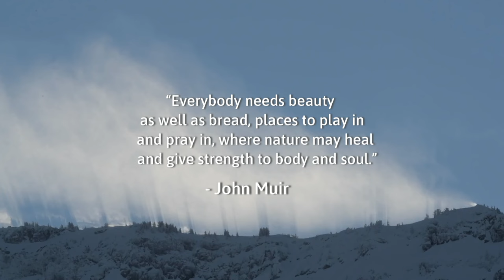Winter Wildlife and Wonders: Yellowstone National Park with Cheesemans' Ecology Safaris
Explore the winter magic of Yellowstone National Park with Cheesemans' Ecology Safaris. Capture images of snowy Old Faithful geyser, ice-covered bison, foxes, coyotes, and perhaps wolves with professional wildlife photographer Tom Murphy. Discover the park's geothermal wonders, including Mammoth Hot Springs and Geyser Basins, and track elk, pronghorn, and red fox amidst a snowy landscape. Listen for the howls of gray wolves in Lamar Valley and create your own photographic stories of winter survival.

Highlights:

Learn about animal behavior and Yellowstone from expert photographer Tom Murphy.
Observe Yellowstone’s iconic wildlife: bison, elk, gray wolf, and more.
Photograph Old Faithful and other geologic features.
Hands-on photography workshop focusing on composition and technique.
Maximize wildlife viewing with private bus and snowcoach stops.